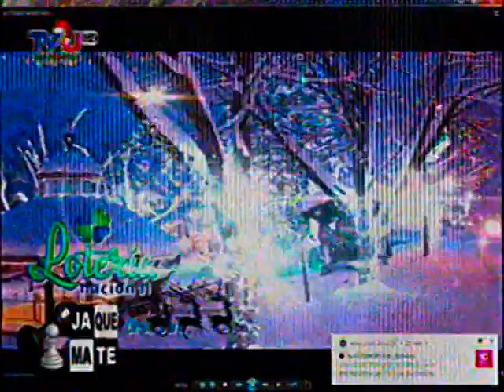Entrevista a Leopoldo Fernandez en el Jaque Mate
Ahora entrevista a Leopoldo Fernandez luego de que fue liberado de la carcel, de San Pedro.